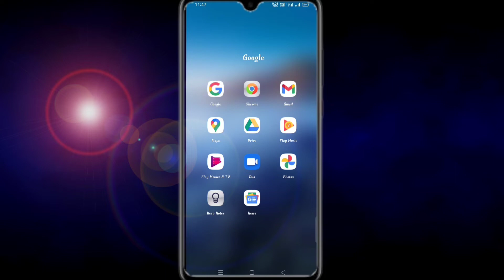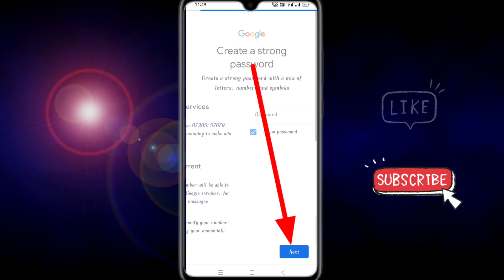Email | Gmail Id कैसे बनाए 2022 में | How To Make Email Account | How To Create Gmail Id#DmTips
Your Questions 👇
Gmail Account Keise banaye
Email Account Keise banaye
Gmail Id keise khole